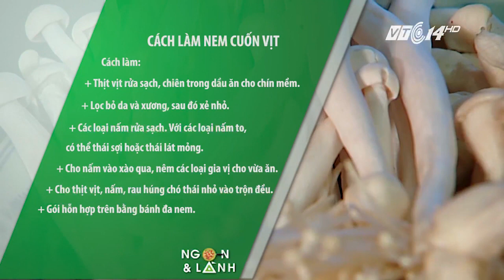VTC Tin Mới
VTC |  Ngoài món nem truyền thống, với thịt lợn cùng một số loại rau củ, thì nem cuốn vịt là món ăn lạ miệng và rất có lợi cho sức khỏe.